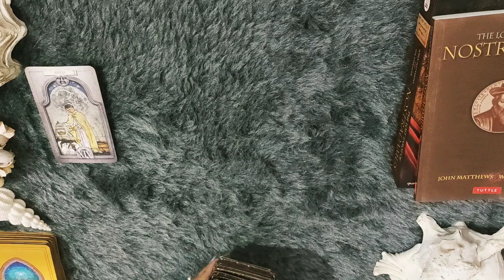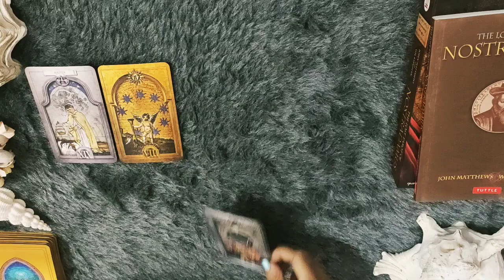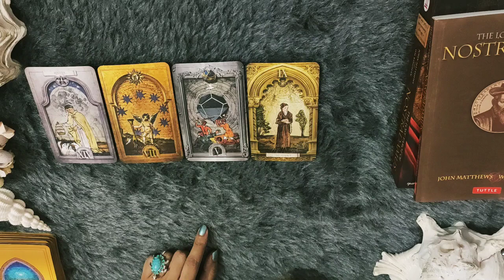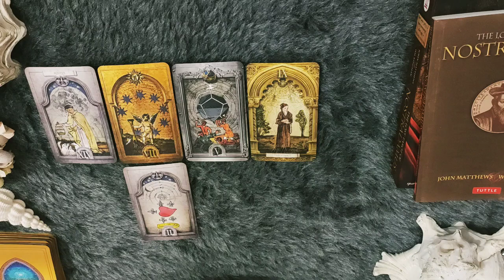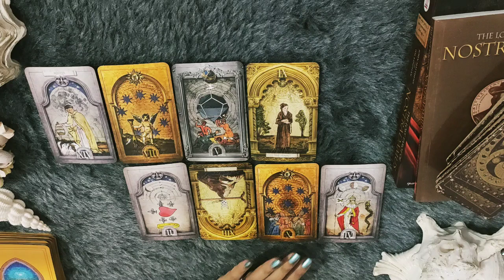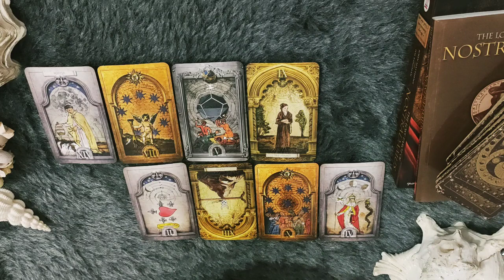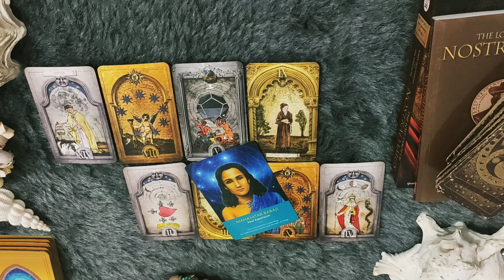PISCES/MEEN RASHI- 8- 14 OCTOBER LOVE READING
janiye kya hai apke liye in love from 8-14 OCTOBER.